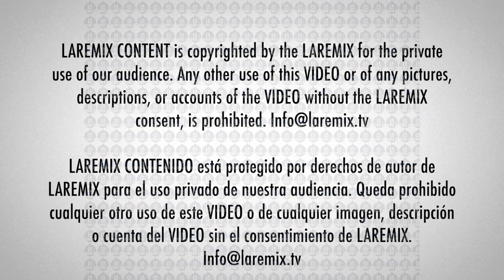LOS TIGRES DEL NORTE EN LA PRISION DE FOLSOM Estrenan documental NETFLIX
El grupo de música norteña Los Tigres del Norte rinde tributo al legendario Johnny Cash al seguirle sus pasos y cantarle a los reclusos de la Prisión Estatal de Folsom, donde también filmaron un documental para Netflix

Los Tigres del Norte vuelven a hacer historia al convertirse en el primer grupo de música mexicana en pisar la emblemática Prisión Estatal de Folsom, en California, para cantarle a los reclusos, muchos de los cuales jamás saldrán con vida de ese recinto de máxima seguridad.

Después de tramitar permisos y realizar incontables diligencias por más de un año, el legendario grupo norteño pudo pisar el reclusorio donde el cantante Johnny Cash grabó un disco que revivió su carrera musical hace más de 50 años.

Como tributo a su colega —y en un intento por destacar las historias de sus compatriotas y otros latinos encarcelados— el quinteto se reunió con los reclusos en un íntimo y emotivo encuentro que quedó grabado en el documental Los Tigres del Norte At Folsom Prison que se estrenará el 15 de septiembre por Netflix.